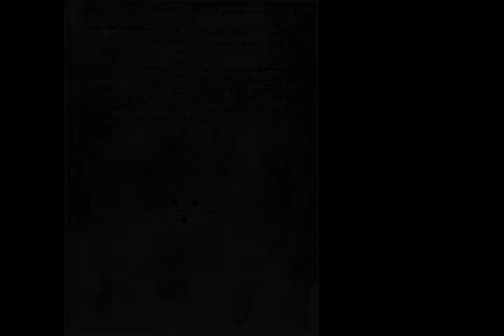Cosimo de' Medici - Wikipedia article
Video summary:
Cosimo di Giovanni de' Medici (27 September 1389 – 1 August 1464) was an Italian banker and politician who established the Medici family as effective rulers of Florence during much of the Italian Renaissance. His power derived from his wealth as a banker, and he was a patron of arts, learning and architecture. He spent over 600,000 gold florins (approx. $500 million inflation adjusted) on art and culture, including Donatello's David, the first freestanding nude male sculpture since antiquity. Despite his influence, his power was not absolute; Florence's legislative councils at times resisted his proposals throughout his life, and he was viewed as first among equals, rather than an autocrat.

About us:
The AI reader Business channel helps you learn about Business. We use Wikipedia articles one of the most reliable sources on the internet. Learn while driving, while at the office, or while relaxing at home. Just turn on our channel and learn about all sorts of historic events and people.